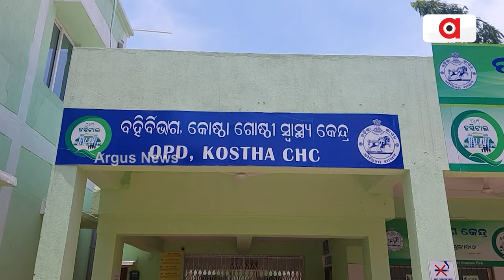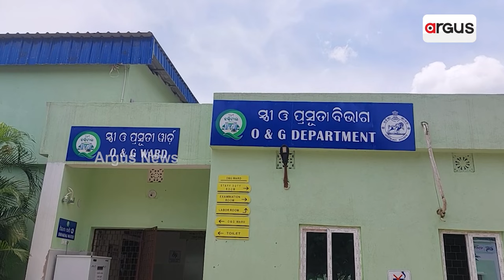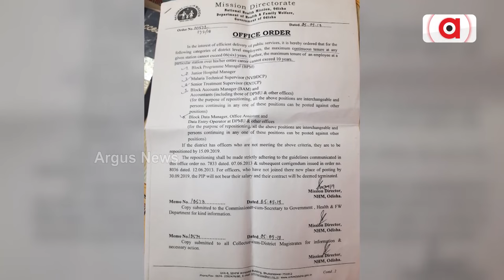ବାହାରେ ଚକାଚକ, ଭିତରେ ଫମ୍ପା || Morada Health Center Issue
ବାହାରେ ଚକାଚକ, ଭିତରେ ଫମ୍ପା । କେଉଁଠି ଦବି ଗଲାଣି ତ କେଉଁଠି ଧସି ଗଲାଣି ତ ଆଉ କେଉଁଠି ରଙ୍ଗ ଛାଡ଼ିଗଲାଣି । ଏ ହେଉଛି ପୂର୍ବର ବିଜେଡ଼ି ସରକାରର ବିଶ୍ଵ ସ୍ତରୀୟ ୫T କାର୍ଯ୍ୟର ଦୃଶ୍ୟ । ନିମ୍ନମାନର କାର୍ଯ୍ୟ ହୋଇ ହରିଲୁଟ୍ କରିଥିବା ହୋଇଛି ଅଭିଯୋଗ ।